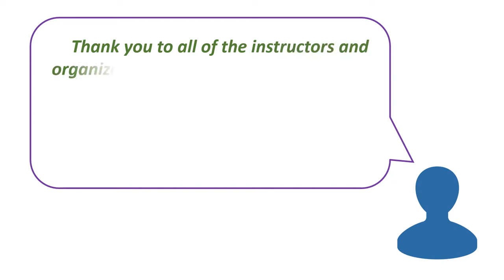Using Discrete Choice Experiments in Health Economics Course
Short video on the DCE course offered by the Health Economics Research Unit (HERU) at the University of Aberdeen.